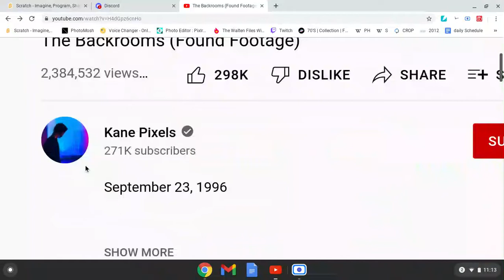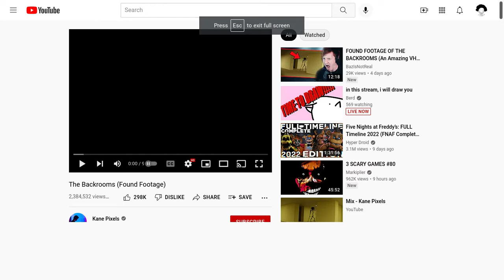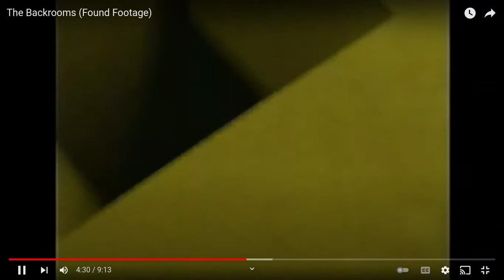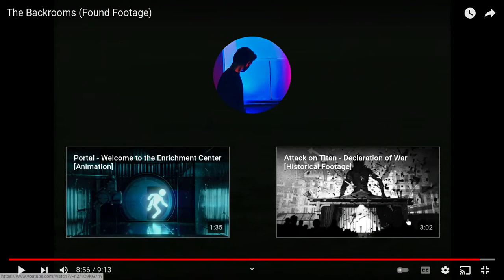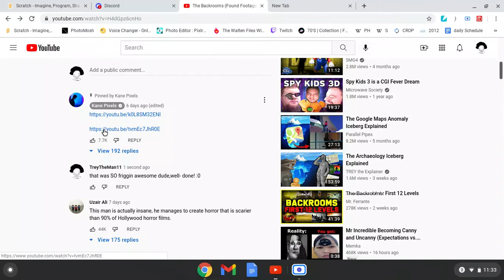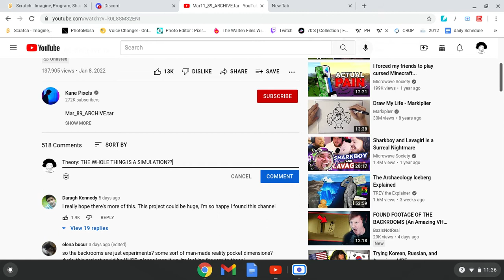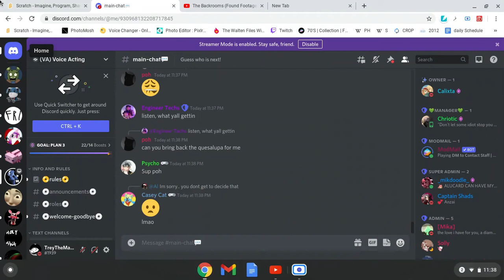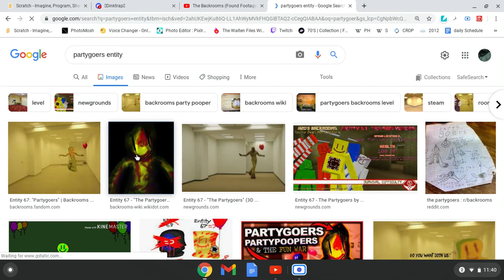Backrooms Reaction :0